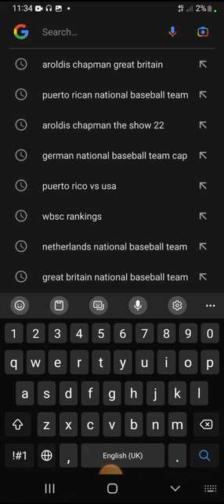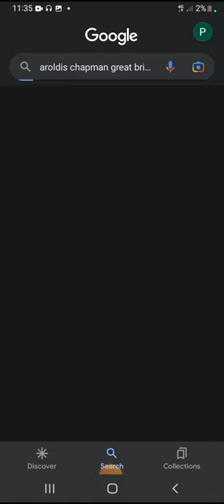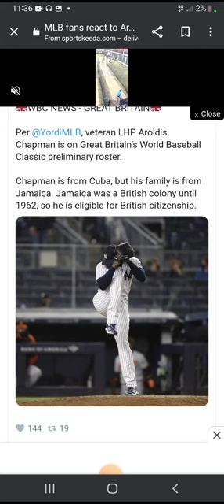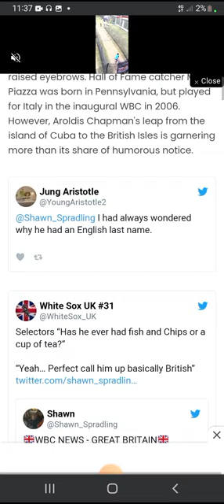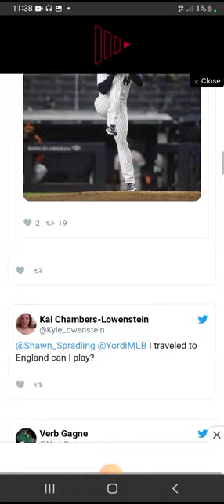Aroldis Chapman to join Great Britain for the World Baseball Classic?🇬🇧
Aroldis Chapman a man known as the cuban missile prepared to play for Britain?
I always wondered why he had an English last name...